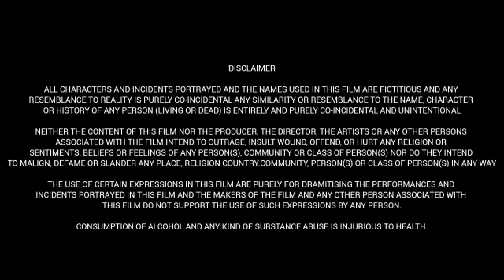Por Thozhil (2023) || Sarathkumar || Ashok Selvan || Vignesh Raja || Full Movie Facts&Review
Movie : Por Thozhil

Cast:

R. Sarathkumar as SP Loganathan IPS
Ashok Selvan as DSP K. Prakash IPS
Nikhila Vimal as Veena
Nizhalgal Ravi as ADGP D. Mahendran IPS
Sarath Babu as Kennedy Sebastian
Harish Kumar as Young Kennedy
P. L. Thenappan as Maarimuthu
O. A. K. Sundar as Ramkumar
Santhosh Keezhattoor as Inspector John Sebastian
Sunil Sukhada as NGO worker Muthu Selvan
Lisha Chinnu as Uma, Muthu Selvan's estranged wife
Mullai Arasi as Maarimuthu's daughter

We assure you that we will promptly take down your material. We kindly request refraining from issuing a YouTube strike, as this video is created for purposes such as movie reviews, group discussions, and promotion in support of the movie team.